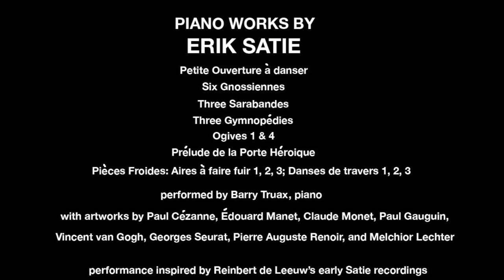Slow Satie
Piano works by Erik Satie, played slowly by Barry Truax, with Impressionist paintings,